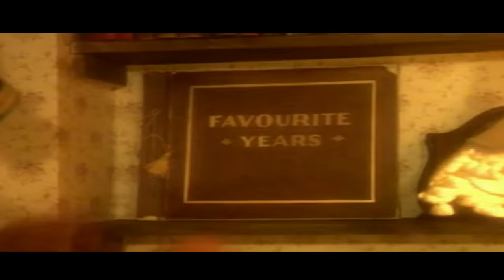Queen - Radio Ga Ga (Official Lyric Video)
Sing along to 'Radio Ga Ga' with this official karaoke style Queen lyric video.
Originally released on the 1984 album  'The Works'